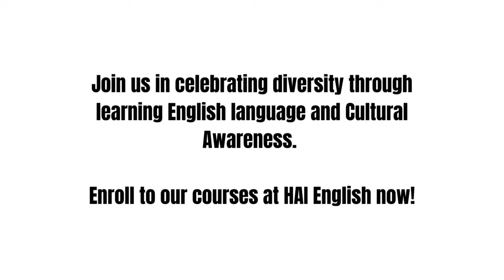Cultural Studies: Bridging Cultures Through English Language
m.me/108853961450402